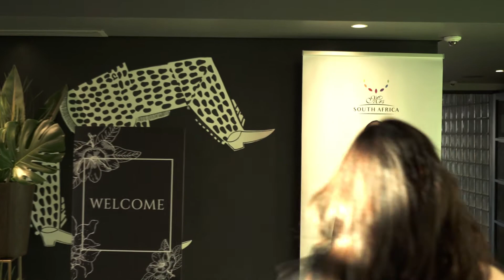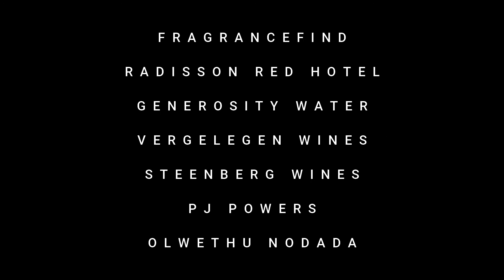MRS SOUTH AFRICA FINALIST EVENT - CHANDRE GOOSEN JOUBERT